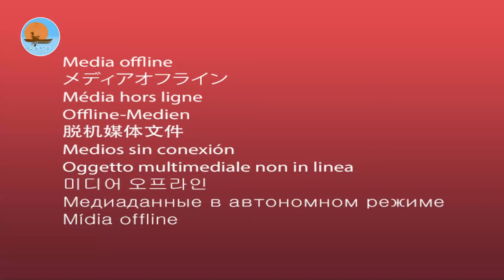ምኩራብ ክፍል 2 - ገዳም ሔዶ ሥጋ ይቆርጣል ነፍስ ተስፋ ትቆርጣለች | መምህር ዮናስ ውብሸት | notiat media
መጋቢት 18/2016 ዓ.ም
ኖትያት ሚዲያ
በሕብረት እንቁም